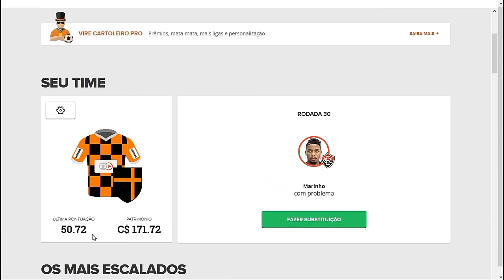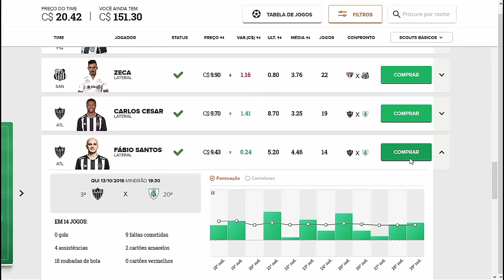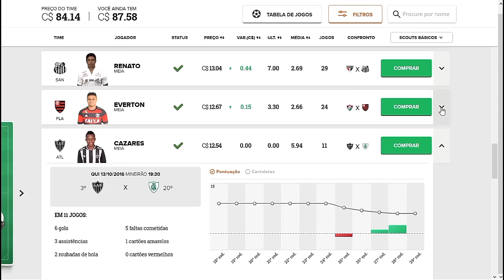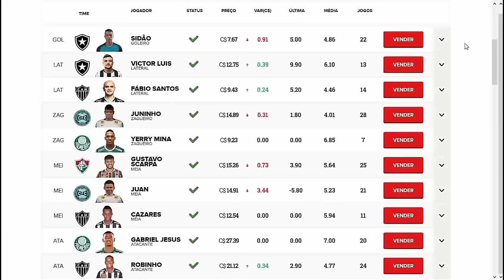DICAS RODADA 30 - CARTOLA FC 2016 (TIME PRINCIPAL)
CARTOLA FC 2016 - RODADA30 (DICAS)

DICAS RODADA 30 - CARTOLA FC 2016

DICAS RODADA 30
DICAS RODADA 30
DICAS RODADA 30